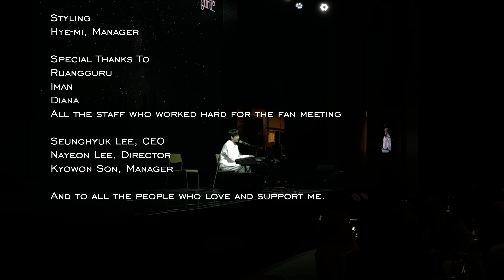제가.. 인도네시아에서 팬미팅을 한다고요..? (Clash of Champions 팬미팅 브이로그)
[sub]
 안녕하세요 여러분, 성범입니다.
제 생에 첫 팬미팅을 자카르트에서 하고 왔습니다.
첫 팬미팅이라 준비를 열심히 했음에도 불구하고
긴장도, 걱정도 참 많았는데
많은 분들의 사랑을 느끼고 올 수 있어
정말 행복한 시간이었습니다.

저를 위해 모여주신 많은 분들께 다시 한 번 감사드리고
여러분들 덕분에 제가 이런 소중한 경험들을 할 수 있는 것 같아

여러분, 날이 많이 덥습니다.
건강 챙기시고 시원한 하루 보내셨으면 좋겠습니다,
언제나 여러분들이 행복했으면 좋겠어요. 사랑합니다!